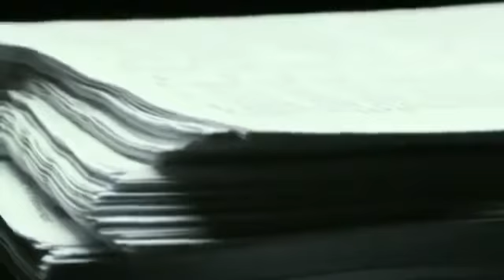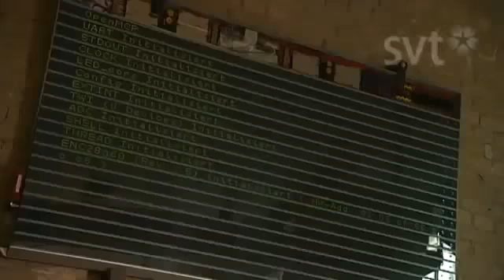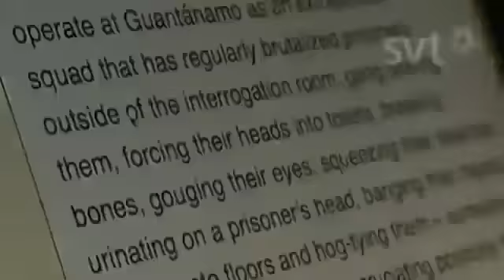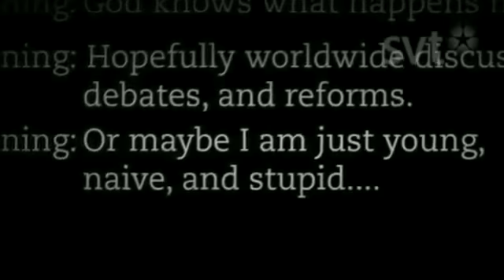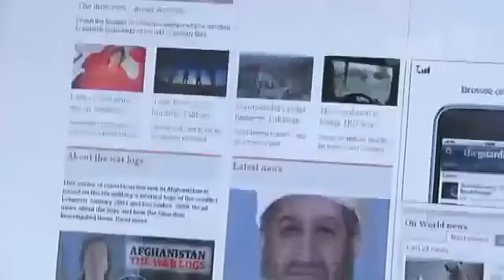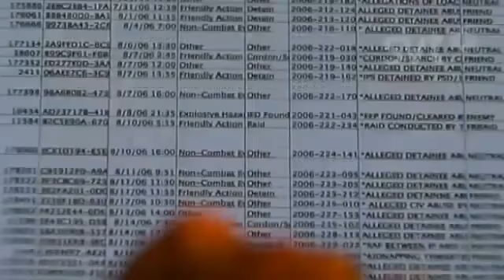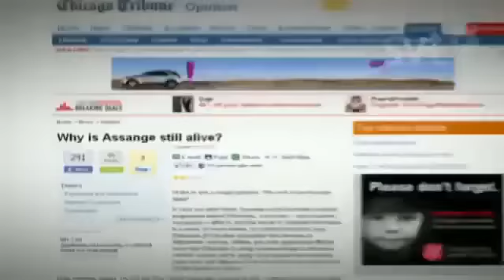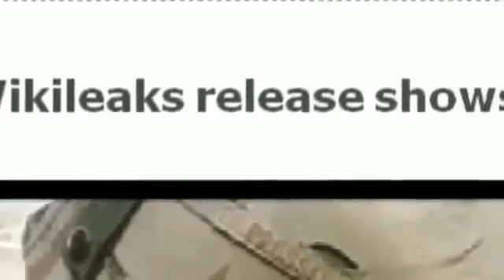Wikileaks Secrets and Lies Full Documentary